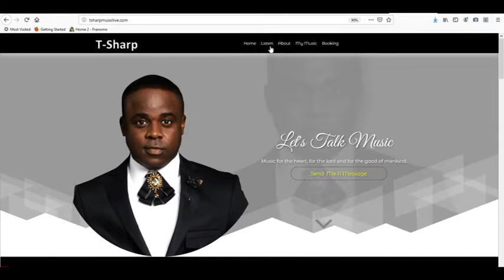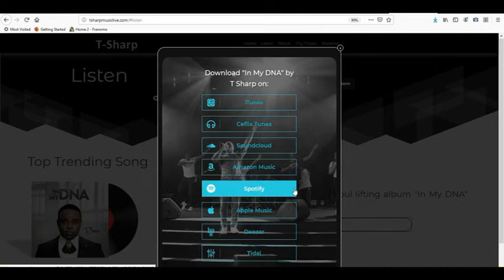Amazing | Acoustic - T Sharp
Watch this Acoustic version of 'Amazing' by T Sharp